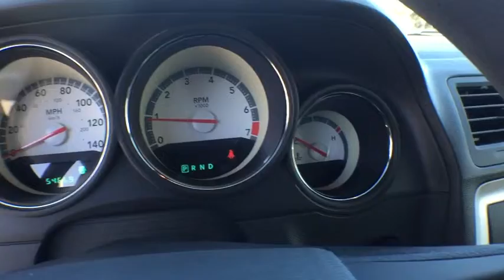2010 Dodge Challenger Orlando, Deltona, Sanford, Oviedo, Winter Park, FL CH822877A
2010 Dodge Challenger

V6 Engine**Alloy Wheels** CD/MP3 Stereo** Aux Audio Jack** 8-Way Power Driver Seat **Tilt Telescoping Steering Wheel **60/40 Split-Folding Rear Seat** Power Mirrors** Rear Defrost** Power Outlet **Cruise Control** Rear Armrest/ Cupholders **Remote Trunk Release** Keyless Entry** 17 City/ 25 Hwy** you for choosing Fields Auto Group...as part of our unique level of service, all of our customers enjoy automatic enrollment in our Fields Matters Loyalty Program. This program offers you and your vehicle a wide array of exclusive amenities such as; Complimentary Car Washes, 10% off Accessories and Clothing, Internet Work Stations, Fields Gourmet Coffee Bar and Ice Cream, Free Service Loaners with Scheduled Appointments, Local Shuttle, Free Wi-Fi and much more. Please call or visit us for complete Fields Matters details!